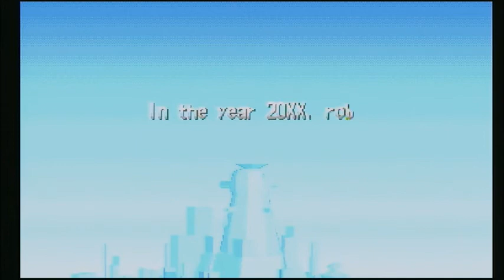Mega Man 2 power Fighters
This is Mega Man 2 power Fighters for the Neo Geo arcade I didn't play much of this game but I just recently started playing it it's sweet I think it makes a great Fighter game and I love Megaman in the game industry is just saturated with Mega Man merchandise so it's hard to tell the good game from the bad but this one's pretty sweet so please enjoy like And subscribe for more thank you

This is pretty much my very own local access Channel this channel is dedicated to entertainment through homemade movies, gameplay videos, soundtracks, the random topic show, video games, Fitness, funny stuff  and whatever other videos come to my mind. Anything that can make people laugh. I try not to hate too much but I'm not afraid to call people out on their BS. I don't believe in being one dimensional, my channel has a lot of different content so please enjoy! I promise to always keep the people laughing! I love to play the games on the Sega Genesis Super Nintendo PlayStation game boys Neo Geo arcade all the old retro games All content on this channel is created by Jesse Lovejoy
sketch comedy
gameplay videos
video games
retro games
live gameplay
Live broadcast
PlayStation 4